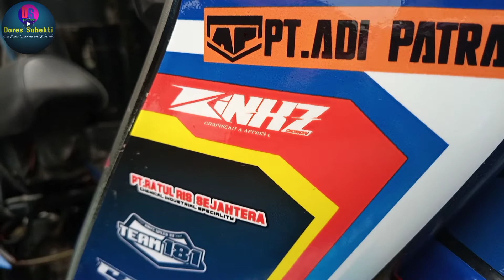Ini Dia..!! Deretan Motor RAYS SPEED 117 ,Foto dan Team..